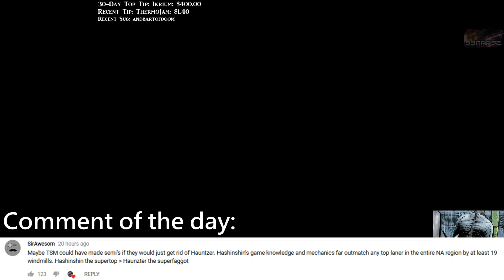The Longest Skarner Ult You've Ever Seen - Best of LoL Streams #332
Plays.tv: Kharude

( ͡° ͜ʖ ͡°)( ͡° ͜ʖ ͡°)( ͡° ͜ʖ ͡°)( ͡° ͜ʖ ͡°)( ͡° ͜ʖ ͡°)( ͡° ͜ʖ ͡°)( ͡° ͜ʖ ͡°)( ͡° ͜ʖ ͡°)